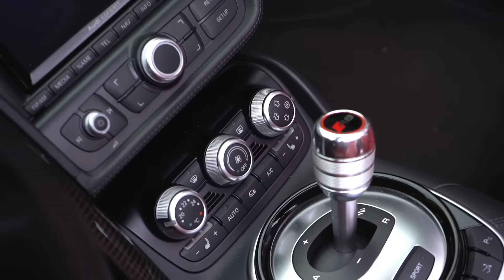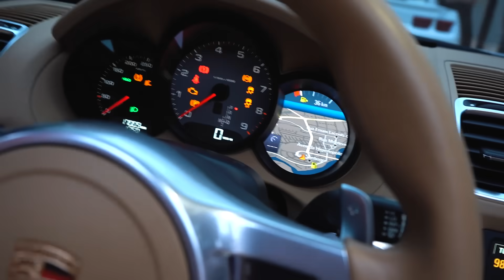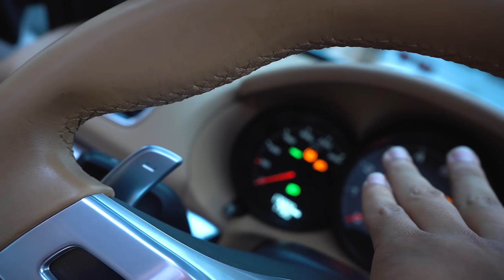MEU AUDI R8 VS PORSCHE NOVO DO RENATO GARCIA!! ( REZENDE VS RENATO ) [ REZENDE EVIL ]